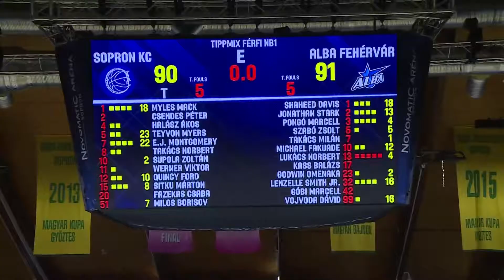Sopron KC vs Alba Fehérvár Rájátszás 1. Mérkőzés 2021/2022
FÉRFI NB I. A CSOPORT, RÁJÁTSZÁS AZ 1-8. HELYÉRT- 2021/2022